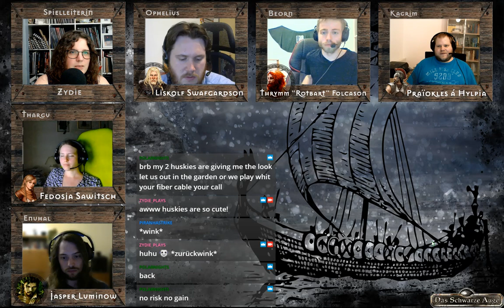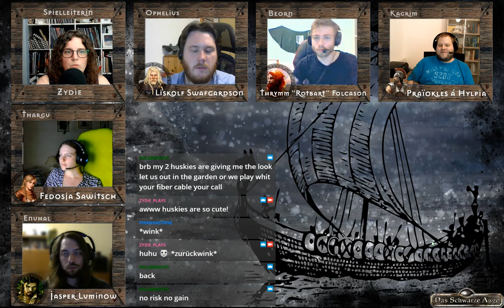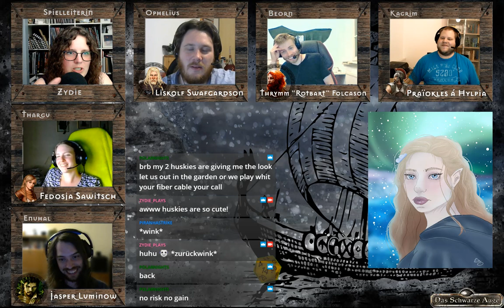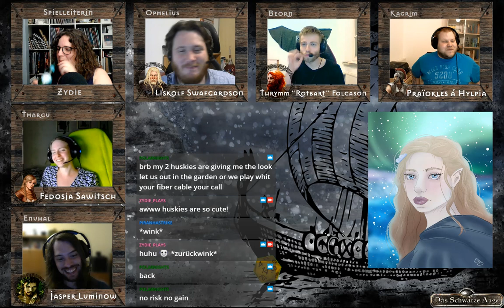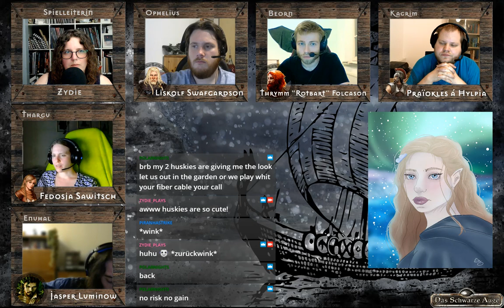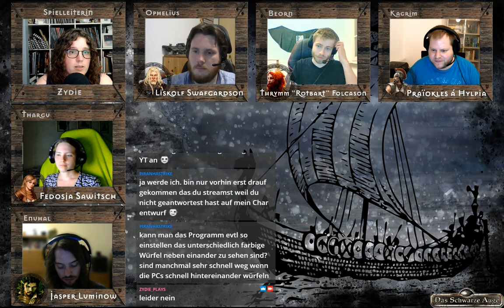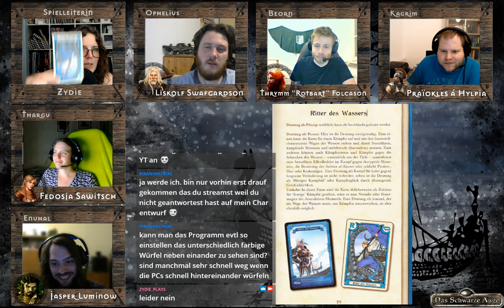[DSA 4.1] König der Meere aka Phileasson - #1-11 - Fisch & Frieden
Zwei Kapitäne machen sich auf zu einer Wettfahrt um ganz Aventurien. Sie wollen den Titel König der Meere gewinnen.
12 Questen in 80 Wochen sollen die Helden bestreiten. Ihr Weg führt vom höchsten Norden bis hin in den tiefsten Süden.
Allerdings ist das bei mir etwas anders. Denn Phileasson ist nicht dabei, sondern stattdessen übernehmen die Spieler die Rollen der Hauptmannschaft und auch die des Kapitäns wird von einem Spieler übernommen.

Akt 1 - Gen Norden: Liskolf und Beorn machen sich auf Richtung Norden, um die erste Aufgabe zu bestreiten. Sie müssen einen zweizahnigen Kopfschwänzler fangen. Welche Mannschaft wird es wohl als Erstes schaffen?

Mit dabei sind:

Ophelius als Kapitän Liskolf Swarfgardson
Beorn als Thrymm "Rotbart" Folcason
Enuhal als Jasper Luminow
Kagrim als Praiokles a Hylpia
Thargu als Fedosja Sawitsch

und Zydie als Spielleiter